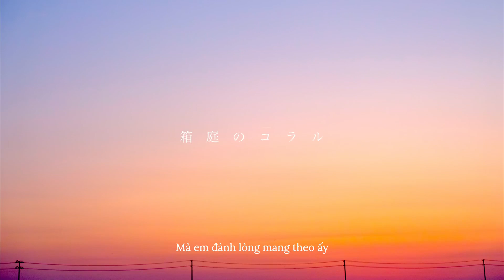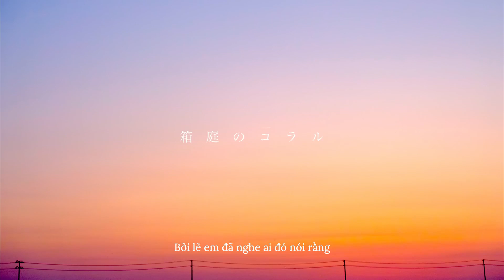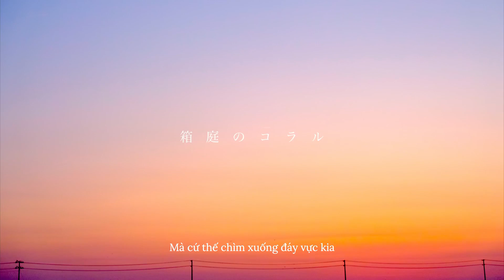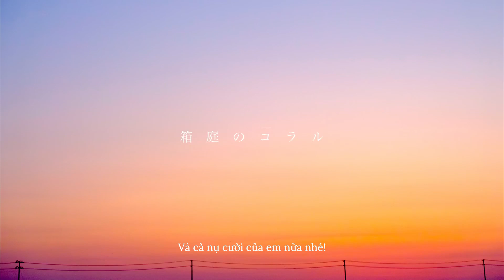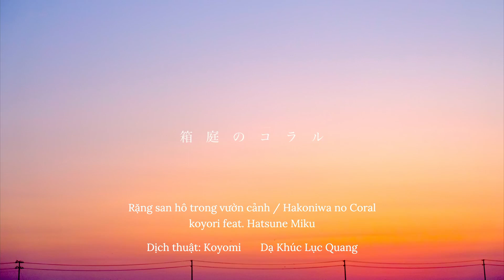[Vietsub] Hakoniwa no Coral - koyori (feat. Hatsune Miku)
Dịch thuật: Koyomi
Edit & Encode: Koyomi

Tiếng guitar réo rắt tựa như thanh âm của Police Piccadilly hay những bài hát Miku V2 từ những năm đầu thập niên 2010s, thật hiếm thấy âm nhạc của koyori dịu dàng và đong đầy hoài niệm như vậy.

Và đây là “Rặng san hô trong vườn cảnh” - tiếng ca dành cho một nụ cười hé nở, và vì cậu luôn xứng đáng với niềm hạnh phúc ấy! 🥺

Một bài hát trong "Project Sekai: Colorful Stage! feat. Hatsune Miku"

Âm nhạc & Ảnh chụp: koyori
Mix: Ryota Hayashida